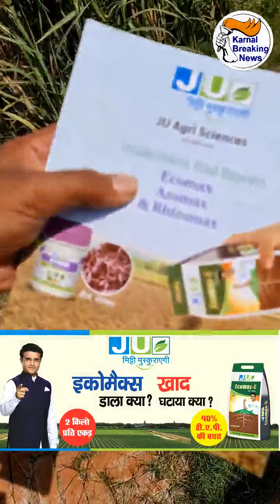DAP व यूरिया खाद की कमी से परेशान किसानों के लिये खुशखबरी - देखें Live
Live - देखें - DAP व यूरिया खाद की कमी से परेशान किसानों के लिये खुशखबरी , देखें Live - Share Video

अब नहीं होगी किसान भाइयों को परेशानी क्योंकि आपकी मिट्टी की खुश्बू और मिट्टी की शक्ति रहेगी बरकरार। नहीं पड़ेगा आपकी जेब पर बोझ , पहले से कम डालनी पड़ेगी DAP और यूरिया उसके साथ आपको इस्तेमाल करना होगा JU Agri Sciences के साथ Ecomax और Azomax

Ecomax का इस्तेमाल आपको DAP के साथ करना है और Azomax का इस्तेमाल आपको यूरिया के साथ करना है। दोनों ही खाद पर कई कृषि विश्वविद्यालयों में शोध हैं और उस शोध में ये निकलकर आया है कि आपकी फसल की पैदावार भी बढ़ती है और उसके पोषक तत्व भी बरकरार रहते हैं। तो JU Agri Sciences के Ecomax और Azomax खाद को अपने खेत में डालिए और मालामाल हो जाइए ,देखें - Live - Share Video